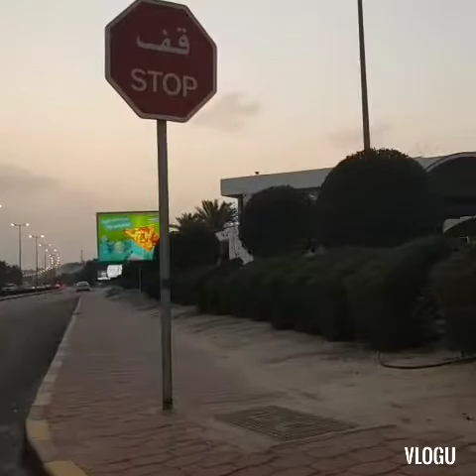Sabah Al Salem to LULU Markit/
RDS MIX VLOG